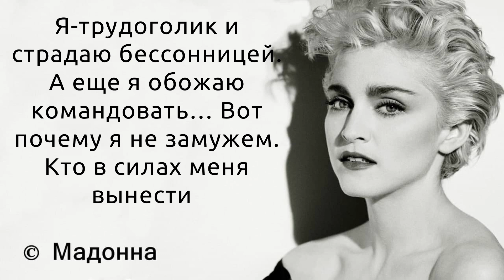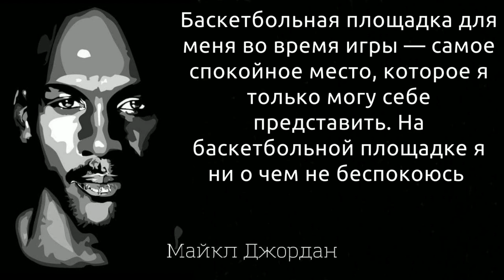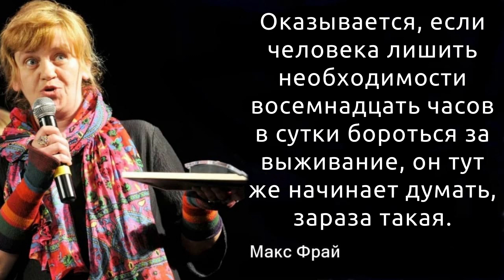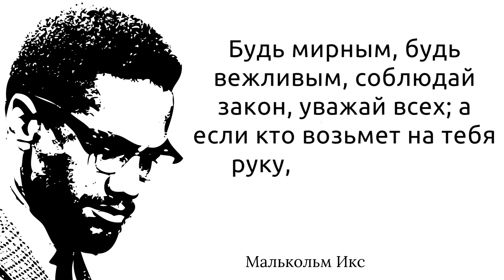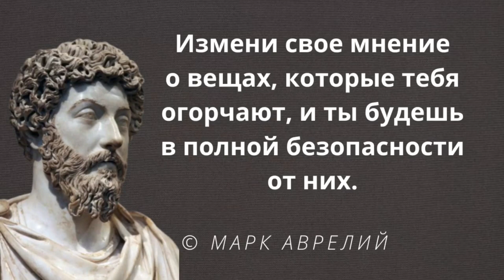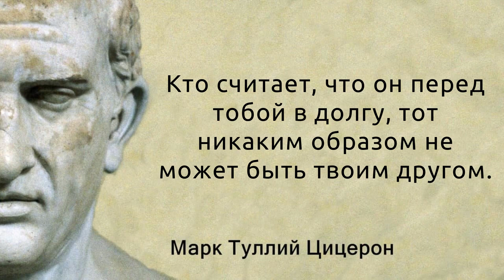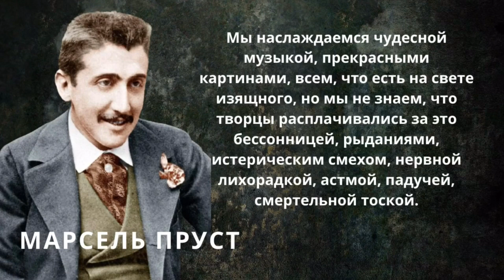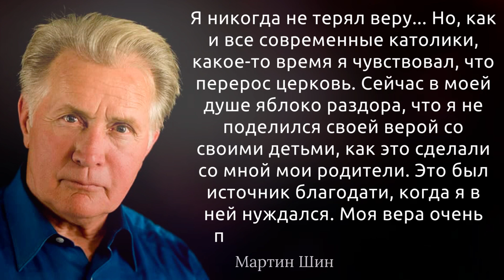48 знаменитых цитат